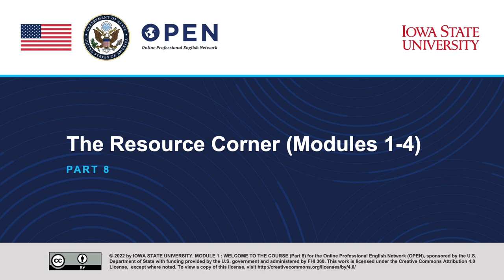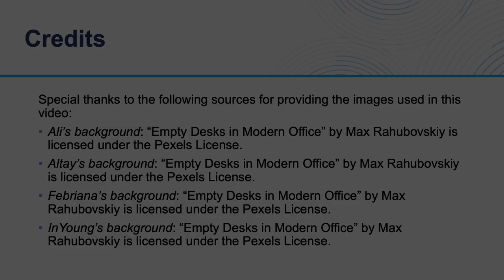Introductory Lecture (Part 8)